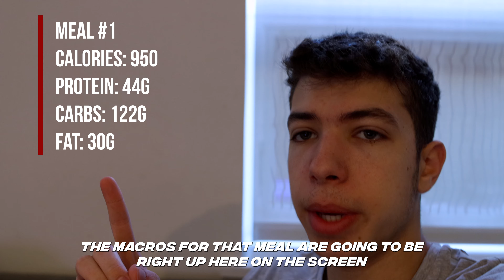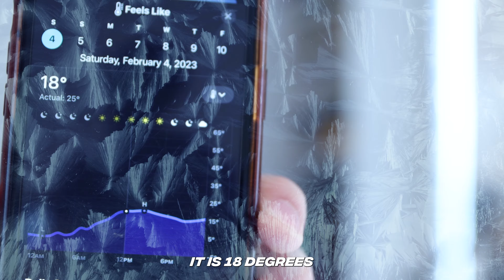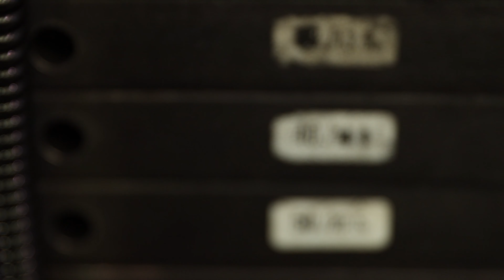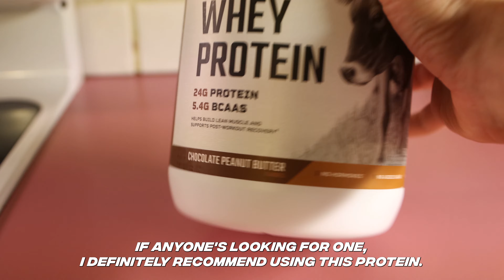FULL DAY OF EATING ON A BULK | 3,500 CALORIES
I know this is a pretty popular topic. Thought it was a good time to make a full day of eating video showing you guys my bulk. In this video, I take you through a full day of eating on a bulk, and my breakfast, lunch, and dinner, as well as my protein shake, snacks, and workout.  I’ve been bulking for a bit, but haven’t really locked in. Going to start upping the calories, but right now, I’m at about 3,500 a day. I’m super happy with this video and I hope you enjoy it.